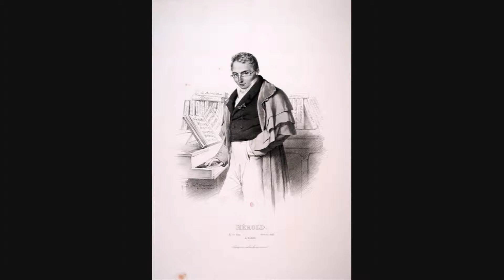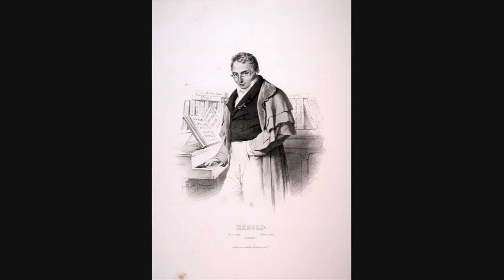Herold: Zampa Act 3c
Louis Joseph Ferdinand Herold's opera Zampa played in Paris 2008